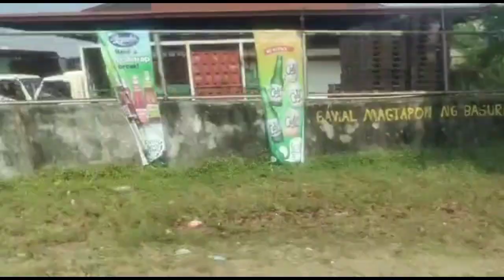PICVENTURE NATURE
Amazing scenery  that love to stay and joyful to watch